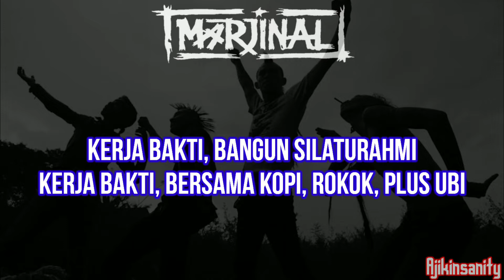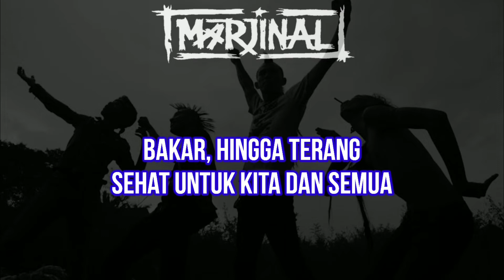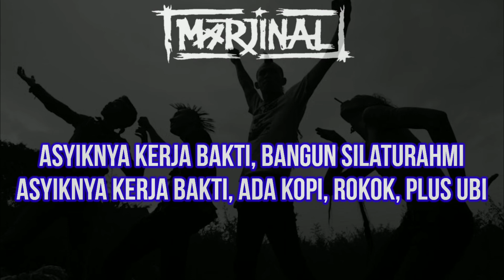MARJINAL- Kerja Bakti Lirik